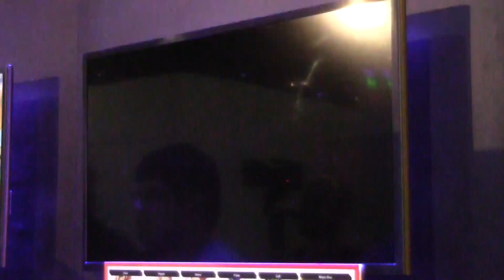Dragonball FighterZ E3 2017 Gameplay 2